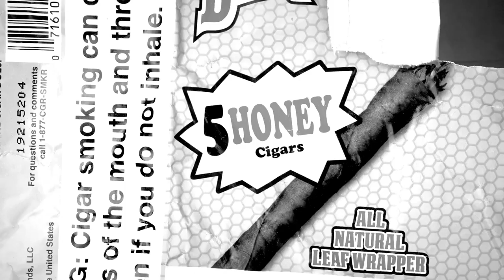Lil vulture X Laakimmy-shot for shot (official music video)